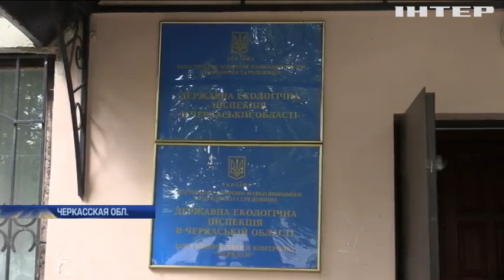Село под Черкассами травят полигоном ядохимикатов